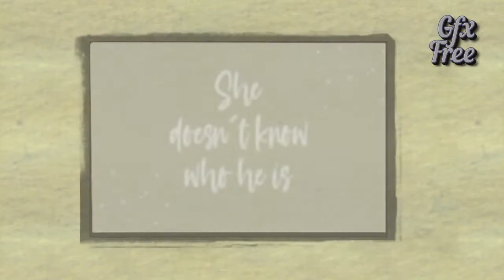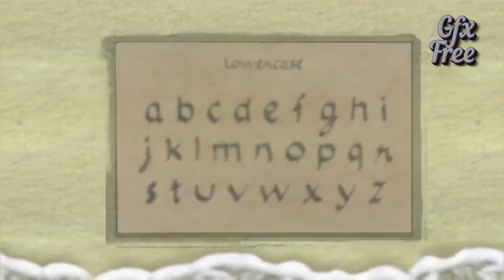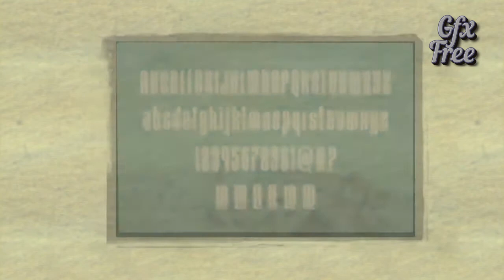BEST GRAPHIC DESIGN FONTS l FONT PACK 0001 l GFX FREE l FREE DOWNLOAD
Download Free Vector Art, Stock Images, Free 3D Models, Free Fonts, Free Photoshop Elements, Free InDesign Projects, Free Logos, Free Icons, Free Motion Projects, Free After Effects Projects, Free Premier Pro Projects, Free Final Cut Pro X Plugins, Free Presentation Templates, Free E-Books and Audio Books, Free Tutorials,  Free Softwares, and more.

High quality graphics with worry-free licensing for personal and commercial use. Trusted by thousands of happy customers.

✅ That's all you have to do.
👉Name and phone number.
👉The link to your package will be sent to you immediately.
      as a gift every month.

✅ നിങ്ങൾ ചെയ്യേണ്ടത് ഇത്രമാത്രം.
👉വീഡിയോ പൂർണ്ണമായും കാണുക
👉പേരും ഫോൺ നമ്പറും സൂചിപ്പിക്കുക.
      എത്രയും പെട്ടെന്ന് തന്നെ നിങ്ങൾ ആവശ്യപ്പെട്ട പാക്കേജിന്റെ ലിങ്ക് നിങ്ങൾക്കു അയച്ചുതരുന്നതാണ്.
🎁 മാത്രമല്ല എല്ലാ സബ്സ്ക്രൈബേഴ്സിനും എല്ലാമാസവും ഒരു സ്പെഷ്യൽ ഗ്രാഫിക് പാക്കേജ് ഗിഫ്റ്റ്  ആയി ലഭിക്കുന്നതാണ്.
👉ഒരിക്കൽ സബ്സ്ക്രൈബ് ചെയ്തുകഴിഞ്ഞാൽ 5 പാക്കേജുകൾ തികച്ചും ഫ്രീ ആയി ഡൗൺലോഡ് ചെയ്യാവുന്നതാണ്. തുടർന്നും ഫ്രീ ആയി ഡൌൺലോഡ് ചെയ്യുന്നതിന്
     പുതിയ മെയിൽ ഐഡിയിൽ നിന്നും  സബ്സ്ക്രൈബ് ചെയ്യേണ്ടതുണ്ട് .
     കൂടുതൽ ഗ്രാഫിക്സ് അപ്‌ലോഡ് ചെയ്യുന്നതിലേക്കായി ദയവായി ഞങ്ങളുടെ ചാനൽ സബ്‌സ്‌ക്രൈബുചെയ്യുക🙏

✅ நீங்கள் செய்ய வேண்டியது அவ்வளவுதான்.
👉வீடியோவை முழுவதுமாகப் பாருங்கள்.
👉சேனலை குழுசேரவும்.
👉உங்களுக்கு தேவையான கிராபிக்ஸ் வீடியோவின் இணைப்பை சந்தா அஞ்சல் ஐடியிலிருந்து எங்கள்
👉பெயர் மற்றும் தொலைபேசி எண்.
       உங்கள் தொகுப்புக்கான இணைப்பு உடனடியாக உங்களுக்கு அனுப்பப்படும்.
🎁 மேலும், அனைத்து சந்தாதாரர்களும் ஒவ்வொரு மாதமும் ஒரு சிறப்பு   கிராஃபிக் தொகுப்பை பரிசாகப் பெறுகிறார்கள்.
👉குழுசேர்ந்ததும், 5 தொகுப்புகளை இலவசமாக பதிவிறக்கம் செய்யலாம்.
      புதிய மெயில் ஐடியை இலவசமாக பதிவிறக்கம் செய்ய நீங்கள் இன்னும் குழுசேர வேண்டும்.
      மேலும் கிராபிக்ஸ் பதிவேற்றங்களுக்கு எங்கள் சேனலுக்கு குழுசேரவும்.🙏

✅ बस आपको इतना ही करना है।
👉वीडियो को इसकी संपूर्णता में देखें।
👉नाम और फोन नंबर।
     आपके पैकेज का लिंक आपको तुरंत भेज दिया जाएगा।
🎁 इसके अलावा, सभी ग्राहकों को हर महीने उपहार के रूप में एक विशेष ग्राफिक पैकेज
      मिलता है।
👉एक बार सदस्यता लेने के बाद, 5 पैकेज मुफ्त में डाउनलोड किए जा सकते हैं।
       मुफ्त में डाउनलोड करने के लिए आपको अभी भी नई मेल आईडी की सदस्यता लेनी होगी।